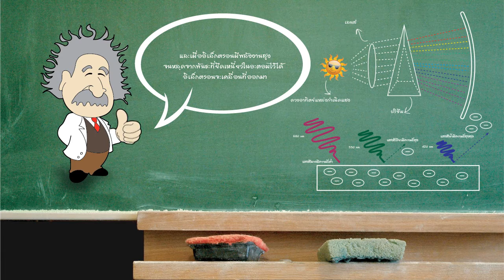เส้นทางการคิดค้นเซลล์แสงอาทิตย์ : ปรากฏการณ์โฟโต้อิเล็กทริก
โซน 4 ของศูนย์เรียนรู้พลังงานทดแทน บางจากฯ

"เส้นทางการคิดค้นเซลล์แสงอาทิตย์"
นิทรรศการให้ความรู้เกี่ยวกับพลังงานทดแทน โดยเฉพาะพลังงานแสงอาทิตย์ ที่จะบอกถึงประวัติศาสตร์และเหตุการณ์สำคัญของการค้นพบ คิดค้น และพัฒนาเซลล์แสงอาทิตย์จนกลายมาเป็นแหล่งพลังงานที่สำคัญในปัจจุบัน และทั่วโลกใช้ไฟฟ้าที่ผลิตจากแสงอาทิตย์ถึง 100,000 เมกะวัตต์